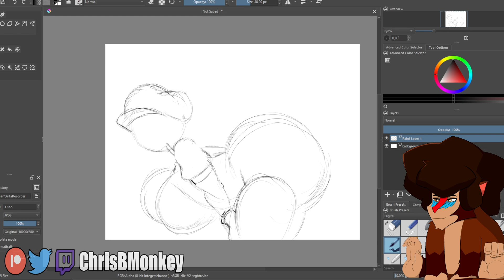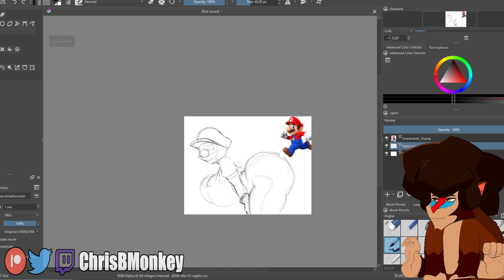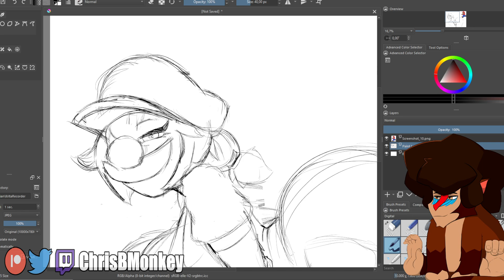Drawing Super Mario, But FEMALE | Super Mario Bros NSFW Speed Art/Timelapse 🍑